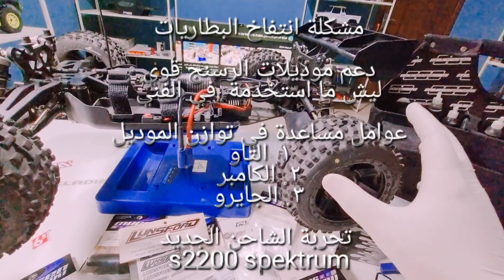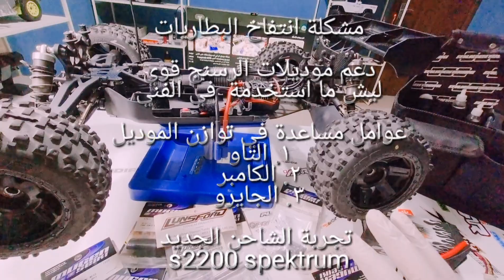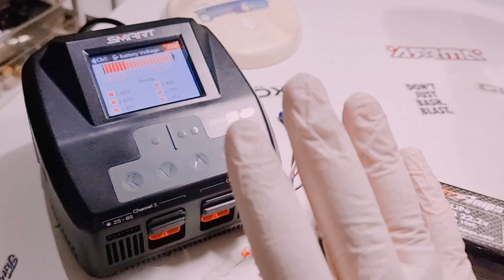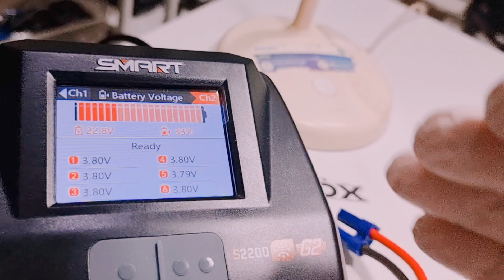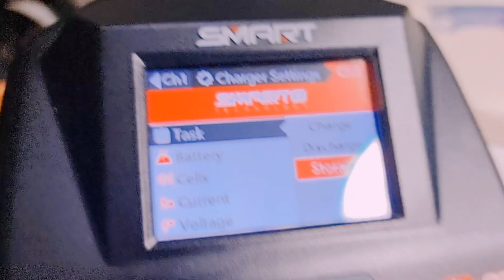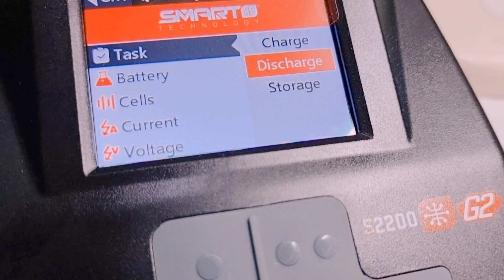أسألة المتابعين. تقييم الشاحن الجديد بعد الإستخدام 😇RC CAR FOLLOWER QUESTIONS NEW CHARGER EVALUATION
أسألة المتابعين. تقييم الشاحن الجديد  😇RC CAR FOLLOWER QUESTIONS NEW CHARGER EVALUATION

.هل موديلات  kit  المدعومة  بتيتانيوم وكاربون فايبر الخاصة في السباقات   تنفع في أداء المرح  الصاخب .. ؟؟

     ٢.  رائي في شاحن  spektrum s2200   ؟؟

3. هل يوجد حل  لمشكلة انتفاخ البطاريات ؟؟

٤..وزن  التاو  والكامبير  والجايرو عامل مهم في توازن واستقرار الموديل مع نوع الأداء الي ترغب فيه ..؟؟

1..Are racing kit models supported by titanium and carbon fiber useful in performing loud fun?

      2.  My opinion on the spektrum s2200 charger??

 3. Is there a solution to the problem of swelling of the batteries??

 4..The weight of the taw, camper and gyro is an important factor in the balance and stability of the model with the type of performance you desire..??

 تحياتي اخوكم ياسر باجهموم ابو بدر 🥰🥰🥰🙏🙏🙏